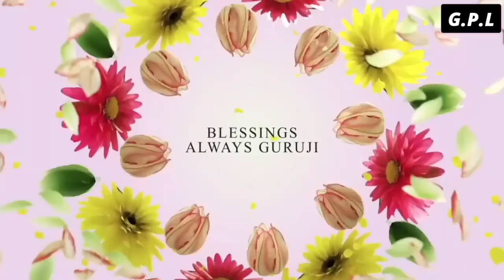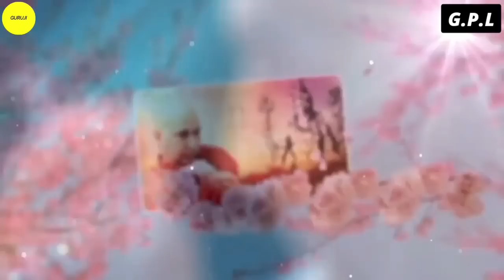One Hour GURU JI Satsang Playlist #1106🙏 Jai Guru Ji 🙏 Shukrana Guru Ji |NEW PLAYLIST UPLOADED DAILY